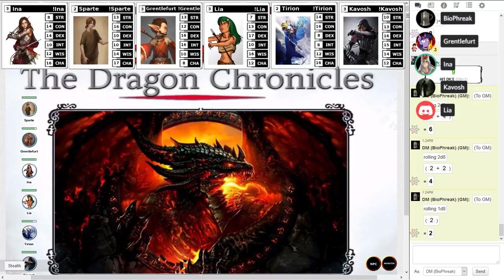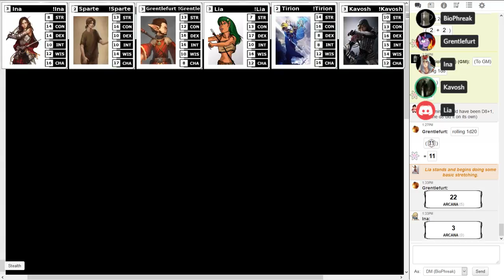Episode 4 - Crimson and Bone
The Dragon Chronicles is a new campaign in the homebrew world of Colona. It is a dynamic campaign where the player's choices shape the world where shenanigans & insanity soon follow.